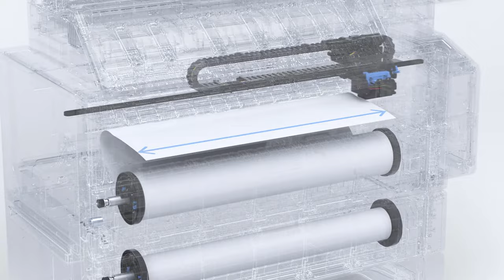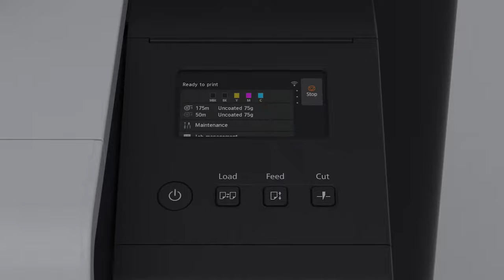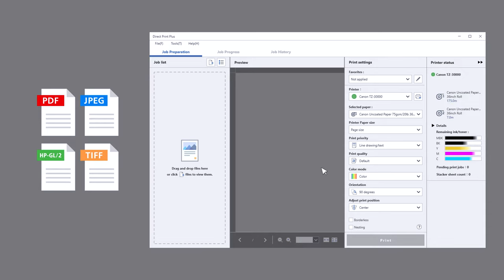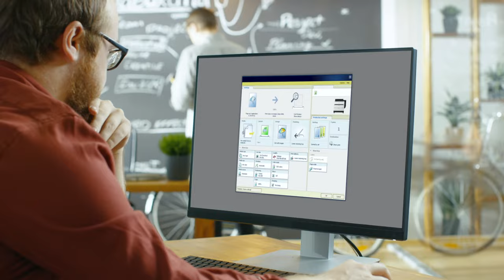Introducing the imagePROGRAF TZ-30000 Series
Fastest ever imagePROGRAF printer boosts large format print in the production CAD market.

For fast-paced businesses working to tight deadlines, the new Canon imagePROGRAF TZ-30000 Series combines high-speed output with an abundance of features to support continuous productivity and efficiency. With excellent media handling and the scope to produce high-quality applications including CAD/GIS drawing, renderings, maps and posters, this robust printer is the ideal choice for customers in architecture, engineering, construction and manufacturing, as well as professional print service providers and copy shops.